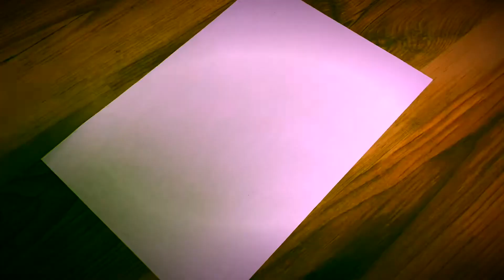BonoBros - Last Christmas (Wham-Cover)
Die BonoBros

Bei den BonoBros gibt es keine geviertelten Sachen - es geht alles um Brotherhood. Born to live & live zu zweit.

Die dreieiigen Zwillinge Justin und Dustin Bono (alle Namen wurden zum Schutz der Opfa geändert) teilten sich von Anfang an alles - die Libido zur Musik, die Kleidung, den eigentlich bereits einfach gerechnet niedrigen IQ. „Wir waren dental betrachtet schon immer so etwas wie siametrische Zwillinge.“

„Von Bananarama über ZZ-Topf, Wham & Wendelin bis hin zu Trio, alle großen Duette waren im Prinzip immer nur zu zweit. Mehr oder weniger.“

Schon seit dem ersten Oberlippenflaum waren ZZ-Top die Asse und großen Vorbilder. Es zeigte sich am Ende, dass es die Bono-Brüder auch musikalisch sehr wohl nicht mit Ihnen aufnehmen können sollten.

„Wir wollen das rockende Liedgut der Musikalien-Hystorerie zurück in die Badezimmer der großen ganzen Welt bringen. Wie eine gigantische Enzym-Zyklopätrie der Gebrüder Grimm. Aber: Keine Lach- und Sachgeschichten - amtlicher Roggenrohl!“

Sie verkorpulieren das beste beider Welten. Und manchmal auch der dritten Welt. „Wir denunzieren in unseren Songs bewusst auf‘s Verwesentliche.“ In ihren armen und teils beinlichen Versionen der Originale verschieben die BonoBros (un-)bewusst musikalische Grenzen, definitiv aber die des guten Geschmacks. „Wir sagen da nur: Wer schön sein will, muss leiden. Das hat heutzutage was märthyrialisches. Besonders, wenn Du in den asozialen Medien hip und hop sein willst.“

Sie haben keine Angst vor den ganz großen Pos(s)en, keinen Plan B selbst bei den kleinen Bossen - und beim Talent gekonnt perfor(m)ierter Minimalismus.

Heiß, heavy und halb so gut wie eh und je. Oh je.

Die BonoBros - Exhackta Roggenrohl